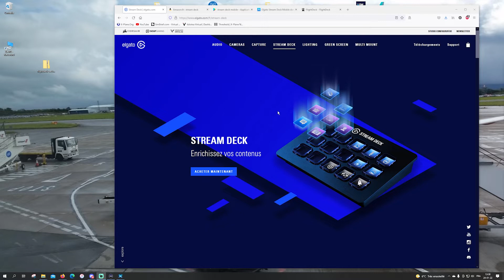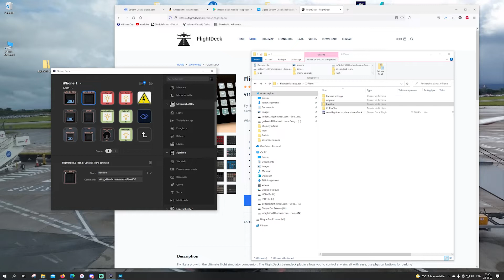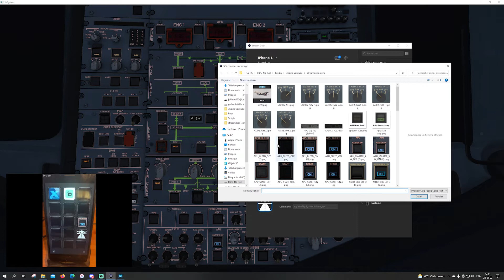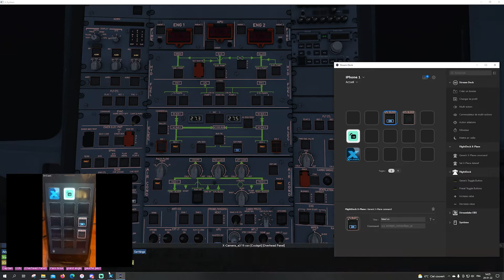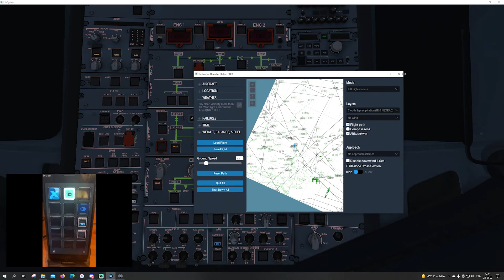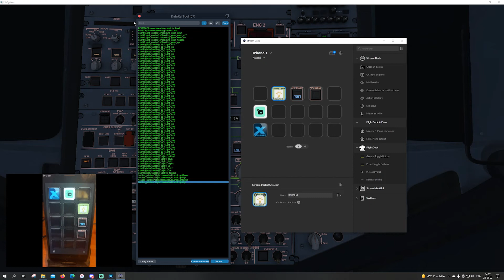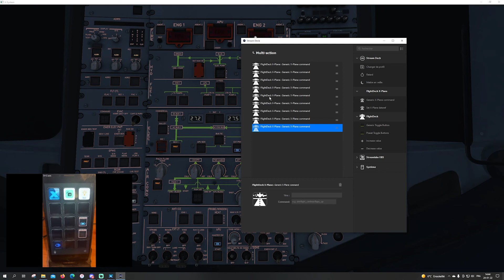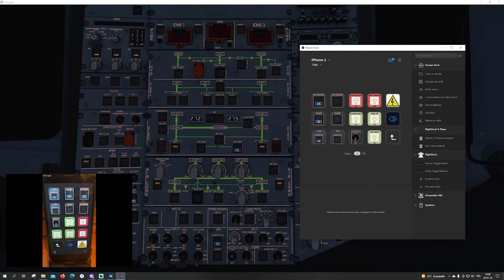Tuto activer les commandes de l'avion avec son gsm/tablette - Partie 1 [Stream Deck] [XP11][FR]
On regarde ensemble comment configurer un gsm pour qu'il puisse activer les commandes dans le cokpit de l'avion, on verra dans la partie 2 comment mettre 2 action sur le même bouton et qui du coup changera le visuel du bouton par même occasion... comment créer ses icones facilement et gratuitement etc...

App pour gsm et tablette : Stream Deck Mobile

Venez me rejoindre sur le server discord de la communauté de Furax84